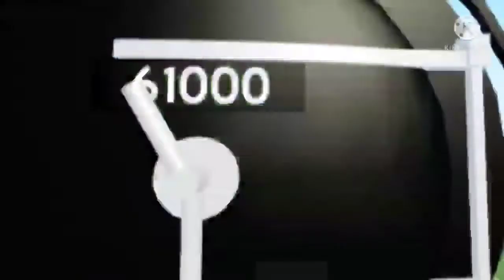what type of steam locomotive that I'm driveing leave it down into the comments? plz